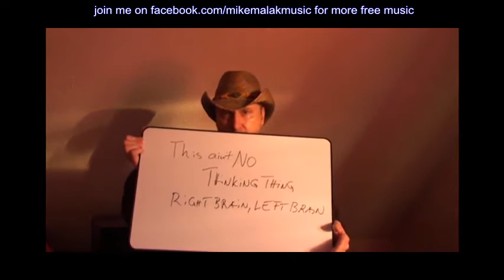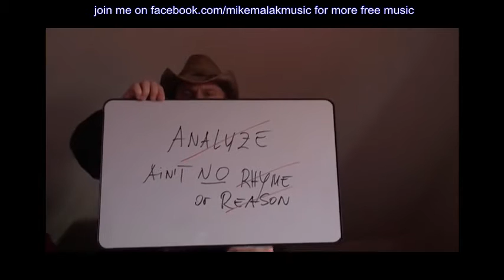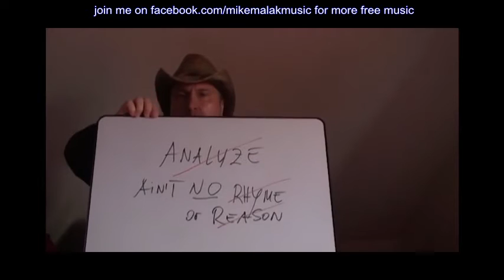Mike Malak - Ain't No Thinkin' Thing (T Adkins, cover, country rock, lyrics)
no original music has been used to create this video, this cover song has been entirely performed by Mike Malak & The Fakers  (c) 2014  Mike Malak for this  cover version and video - no copyright infringement intended   LYRICS  BELOW

as I'm a huge fan of Trace Adkins, no surprise here  I LOVE THIS MUSIC :-)   I hope you like my cover version and video   let me know what you think

I been thinkin' 'bout our love situation
All this attraction in the present tense
I've reached the only logical conclusion
Love ain't supposed to make sense

This ain't no thinkin' thing, right brain, left brain
It goes a little deeper than that
It's a chemical, physical, emotional devotion
Passion that we can't hold back
There's nothin' that we need to analyze
There ain't no rhyme or reason why
'Cause this ain't, this ain't no thinkin' thing

Forget mathematical equations
Self help psychology
Gray matter don't matter much darlin'
When it's gettin' down to you and me

There's nothing that we need to analyze
This ain't, no this ain't no thinkin' thing